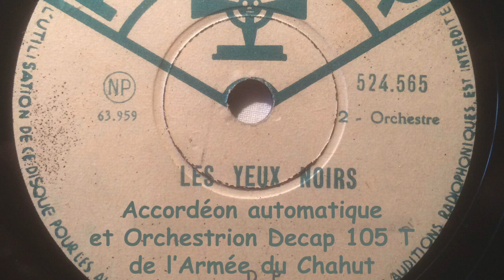Les Yeux noirs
Mélodie russe (Очи черные) d'origine tzigane, qui est est devenue un standard du jazz manouche.
Les paroles ont été écrites en 1843 par le poète ukrainien Yevgen Grebenka.

SOUTIEN A L'UKRAINE

Le thème a été repris par de nombreux artistes, dans des versions très différentes, des Choeurs de l'Armée rouge à Django Reinhard.
Le site musicme.com propose 145 versions différentes ...

Parmi les innombrables versions non répertoriées, un petit clin d'oeil à Martine et Farid, pour leur version revisitée

Une version de la traduction des paroles  :

Les yeux noirs, les yeux passionnés !
Les yeux ardents et magnifiques !
Comme je vous aime, comme je vous crains !
J'aperçois votre regard en ce moment
Oh, non sans raison vous êtes plus sombres que les profondeurs
Voir le deuil en vous pour mon esprit obscur
Voir une flamme s'élever en vous
Mon cœur brûle en elle/lui
Mais non je ne suis pas triste, non je ne suis pas morose (ou répeter triste)
Je me réjouis devant ma destinée
Dieu nous a tout donné, le meilleur de la vie
Et dans la mort je lui donnerai mes yeux de feu.

Les arrangements pour orchestrion 105 touches et accordéon automatique de l'Armée du Chahut sont réalisés notamment à partir de partitions et/ou de fichiers midi, ou abc, et adaptés, modifiés, en fonction des contraintes des instruments mécaniques.

Mille remerciements à celles et ceux qui les mettent à disposition sur internet et notamment à (liste non exhaustive) la famille Schoeller, à Barry Tailor, aux sites "Tous. aux Balkans", "kunstderfuge",  thesession.org, au site canadien de M.Seymour, ...

Mille excuses à celles et ceux que je n'ai pas cités ou qui estiment que j'ai dénaturé leur arrangement ...